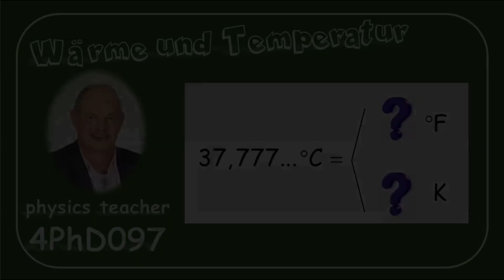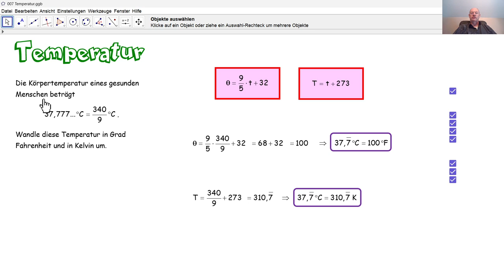Physik 4PhD097 Temperatur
Die Körpertemperatur eines gesunden Menschen beträgt 37,77 Grad Celsius. Wieviel Grad Fahrenheit und wieviel Kelvin sind das?